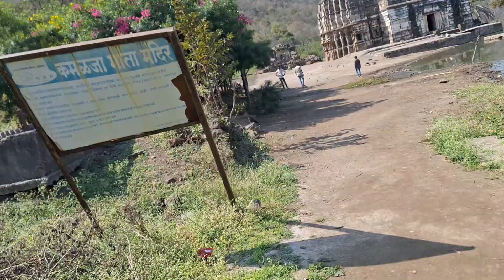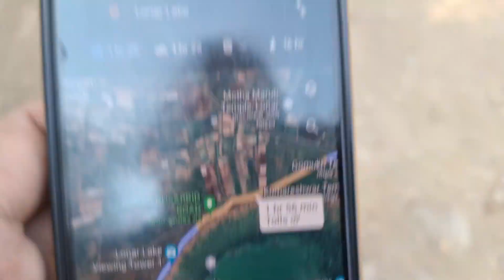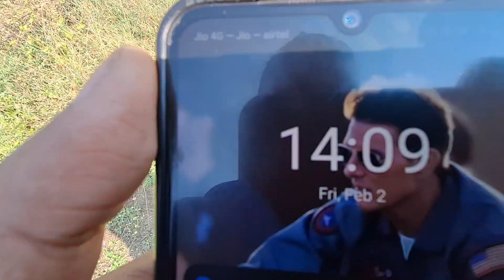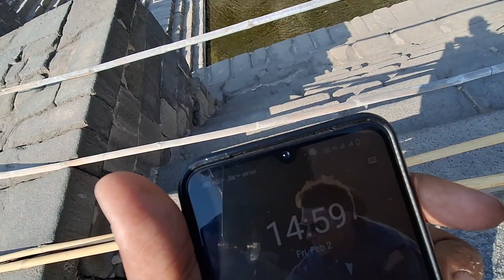Exploring Old Mandir in Lonar l Hidden places in lonar l Maharashtra Hidden gem